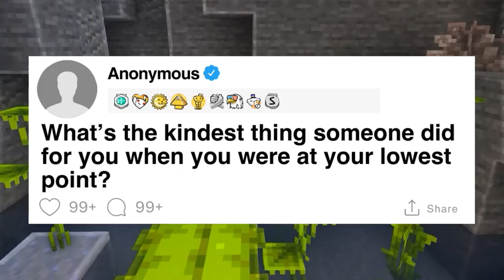What’s the kindest thing someone did for you when you were at your lowest point?